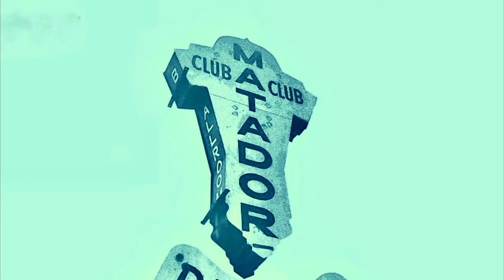What A Life - Lori Yates, from her new album, Matador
Lori Yates, What A Life, from the album Matador. The Band's Rick Danko described Yates as having "that desperate Canadian sound," sealing her legendary status. Lori emerges with her 8th recording, “Matador,” a masterful collection of roots/indie songs that wrap around you like your favourite sweater. Matador was recorded at Blue Rodeo's Woodshed Studios and co-produced by Tim Vesely of the Rheostatics.